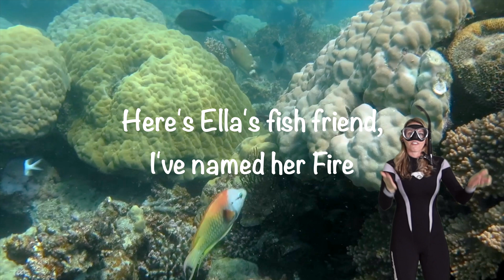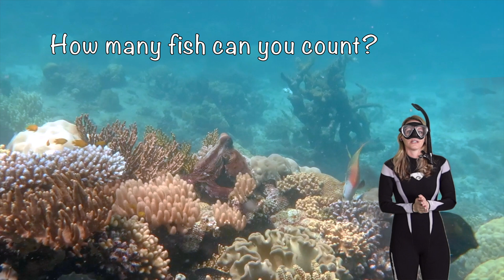Kristen Starfish Ep1 Octopus -A -Buoyancy Test Sink or Float- EDUCATIONAL KIDS VIDEOS MARINE BIOLOGY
🌊 Welcome to "Kristen Starfish," your portal to the captivating realm of marine biology! 🌟 In this series, we plunge into the mysteries of the ocean, and today, we're diving deep to explore the astonishing world of octopuses. Join us as we uncover the secrets of their intelligence, camouflage, and the incredible life that thrives beneath the waves. Get ready for a mind-blowing underwater adventure as we take a dive! 🐙🌏

Join us in "Counting the Sea Creature Alphabet" as we dive deep and explore the world of ocean life, one letter at a time. From amazing angelfish to zipping zebrafish, it's a splash of learning and fun for kids of all ages! Starting with the letter A! 🐠🌊🅰️➡️🐋🐙

Get ready for some splashing fun with "The Buoyancy Test: Sink or Float!" Join us as we discover which objects take the plunge and which ones stay afloat. It's a delightful and educational adventure that's sure to make a big "splash" with kids of all ages. 🌊💦🚢

Remember, in a world of angry sharks 🦈, let’s all be a starfish. Keep shining bright!

Dr. Kristen Starfish, PhD, a marine biologist and devoted mother, inspires kids to explore the wonders of marine biology through her YouTube channel, "Kristen Starfish." Her engaging content and educational outreach hope to shape a new generation of ocean enthusiasts and environmental stewards.

Mission Statement
At Kristen Starfish Education, founded by Dr. Kristen Starfish, our mission is to create an inclusive and captivating space for children to explore, engage, and be entertained while discovering the fascinating world of sea creatures.

We believe that every child possesses a natural curiosity and a love for learning. Through our carefully crafted resources, we aim to nurture and cultivate this innate curiosity, fostering a lifelong passion for marine life and environmental stewardship.

Our inclusive approach ensures that children of all backgrounds and abilities feel welcome and empowered to participate fully in the learning process. By providing a safe and supportive environment, we encourage collaboration, creativity, and respect for one another's unique perspectives.

Ultimately, our goal is to empower children with the knowledge, empathy, and skills needed to become compassionate stewards of the ocean and its inhabitants. We aspire to cultivate a generation of young minds who understand the importance of preserving our marine ecosystems and who actively contribute to creating a sustainable future for all.

At Kristen Starfish Education, we invite children to embark on an extraordinary journey of exploration, where they can not only learn about sea creatures but also discover their own potential to make a positive impact in the world.